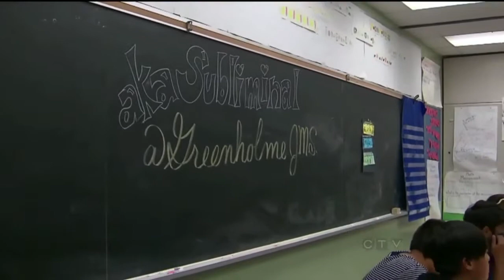CTV News Interview - Subliminal helps Rexdale youth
Sean Mauricette, a.k.a. SUBLIMINAL was recently asked to facilitate a week long music production workshop over the summer in one of Toronto's highest priority neighborhoods, Rexdale (Jamestown).  Sadly, most of these kids all know either a friend or family who has died due to gun violence.  The goal of this song is to uplift the spirits and hopes of the community.  The grade 8's made the beat, the grade 6 and 7's wrote and recorded the lyrics, the grade 5's created the outro, the grade 3's or 4's took photos and drew images that reflect their communities and the grade 1's and 2's created the intro.  Please take in this powerful interview which highlights why the important work of Sean Mauricette a.k.a. SUBLIMINAL is so needed right now.